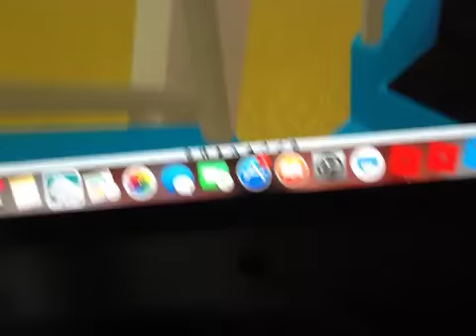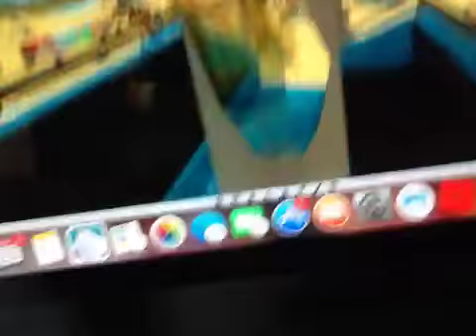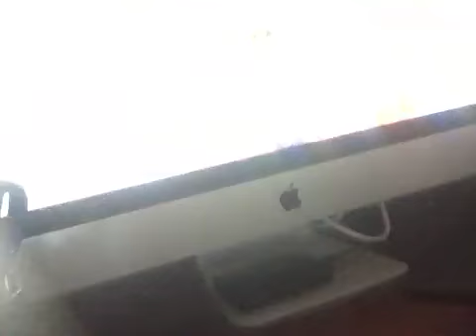Roblox/at theam park